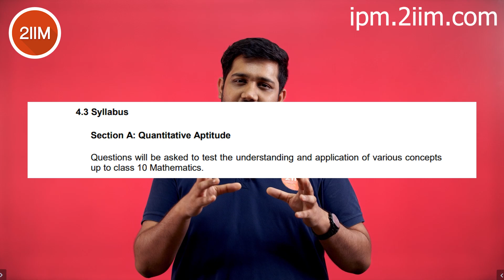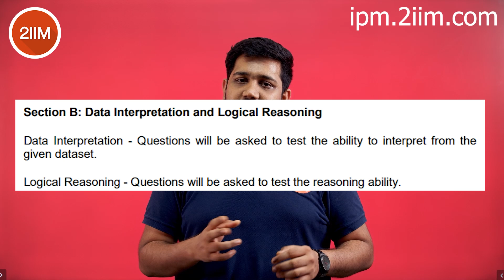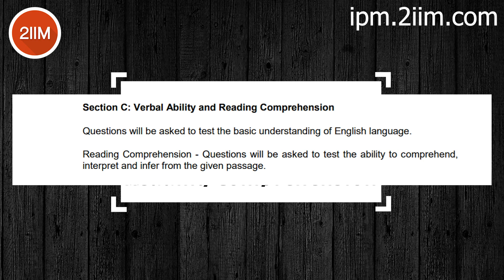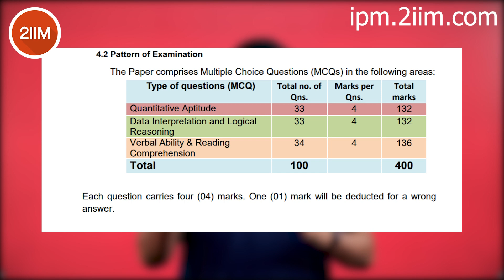JIPMAT 2021 | All about JIPMAT preparation | IIM Bodh Gaya | IIM Jammu | NTA | 2IIM IPMAT Prep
Correction: At 02:40, it must have been 20th of June. The error is regretted.

IIM Bodh Gaya had conducted a press release earlier, announcing some details about JIPMAT.

Now, NTA has come up with the full set of details officially. Watch this video till the end to know all there is about JIPMAT 2021 :)

00:00 - Introduction
00:48 - What all does the NTA's JIPMAT 2021 notification contain?
03:21 - The eligibility criteria for JIPMAT 2021, IIM-BG and IIM-J
03:58 - The age limit | FAQ section
04:24 - The deadline for application | JIPMAT 2021
05:01 - The timeline for the correction window
05:29 - The examination pattern of JIPMAT 2021
06:22 - The syllabus for Quantitative Aptitde
06:48 - What wil NOT be tested in Quant?
07:21 - The syllabus for JIPMAT 2021 DILR?
08:18 - The syllabus for VARC?
09:17 - Summary of the JIPMAT exam pattern
09:31 - IPMAT vs. JIPMAT - The difference
09:49 - Duration of the JIPMAT 2021 examination
10:10 - Sectional timings?
10:24 - The final remarks
10:44 - Reach out to us

Best wishes for IPMAT!